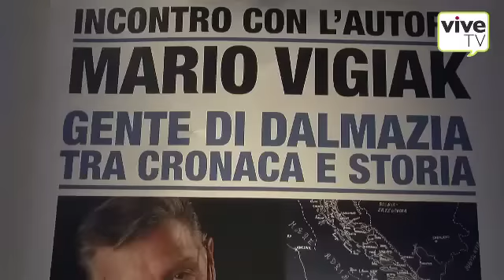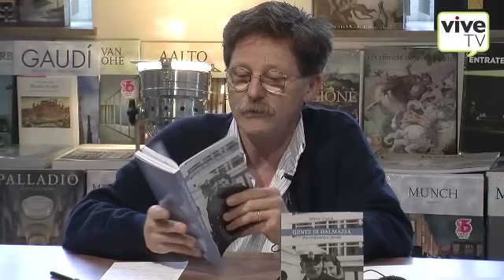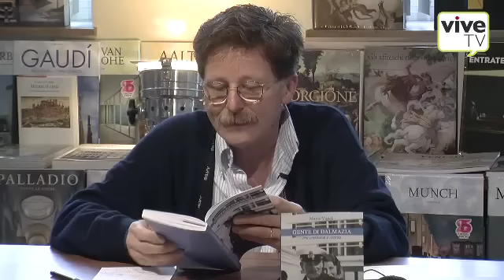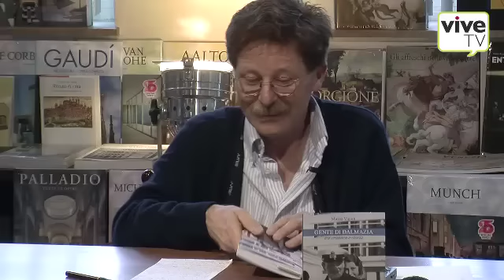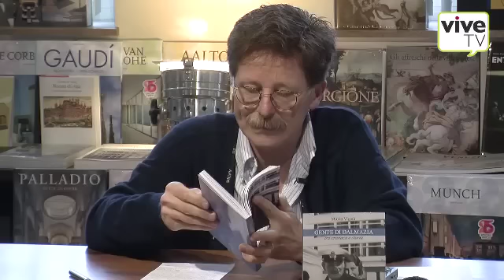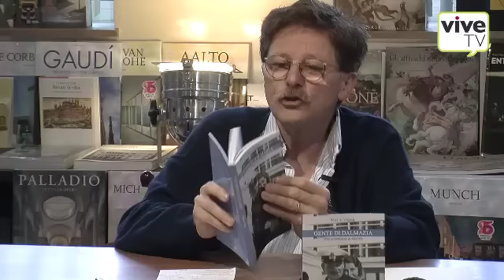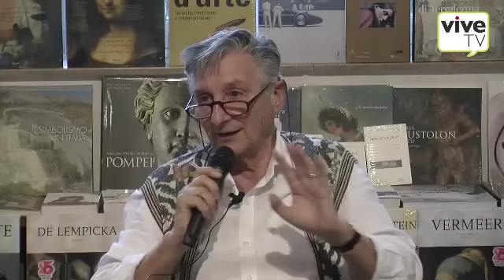Gente di Dalmazia, tra cronaca e storia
CONEGLIANO - 31 maggio 2012 - Presentazione del libro "Gente di Dalmazia, tra cronaca e storia" di Mario Vigiak, presso la libreria Quartiere Latino.